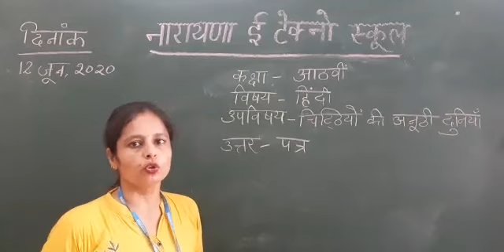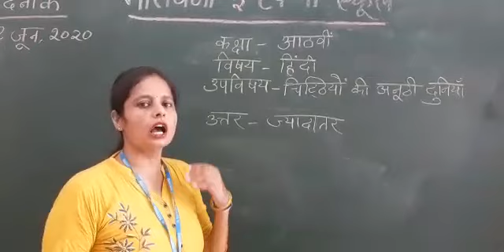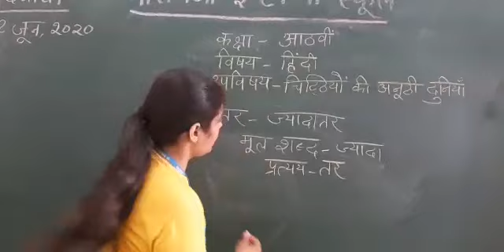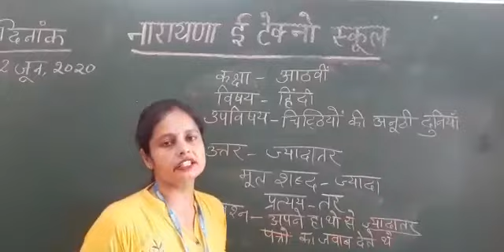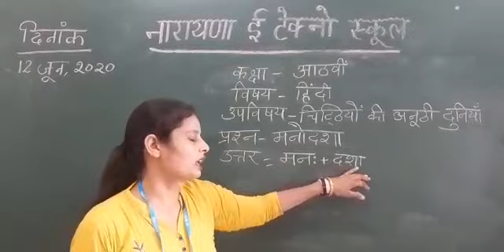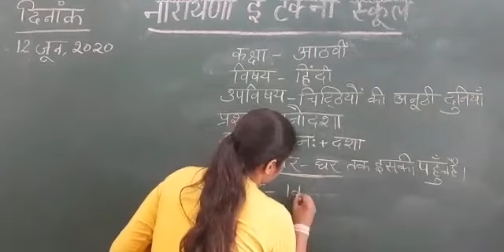CBSE CLASS 8 HINDI SL चिट्ठियों की अनूठी दुनिया 12 06 20